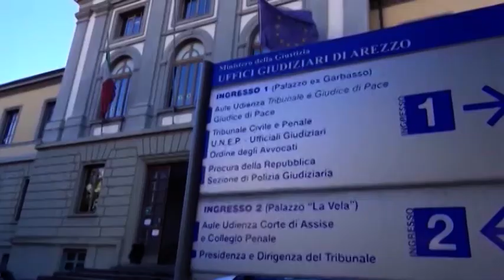False assunzioni per ottenere permesso di soggiorno e disoccupazione: 60 indagati